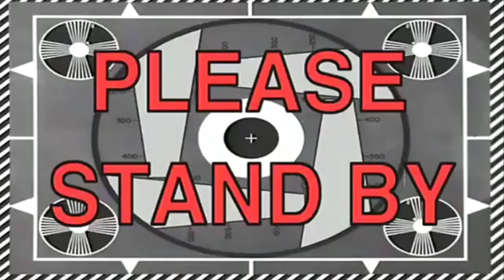T110P ep05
Original series by Iron Lawl